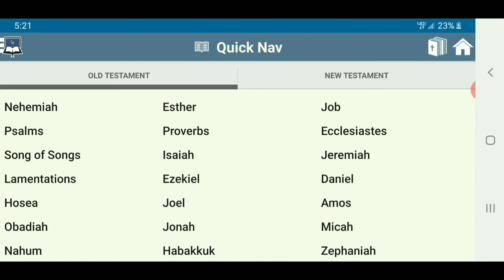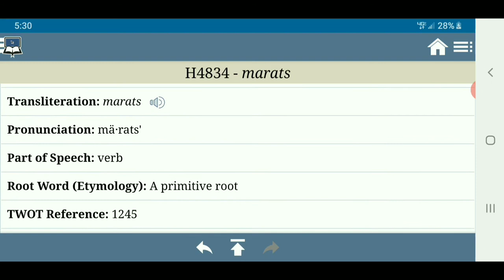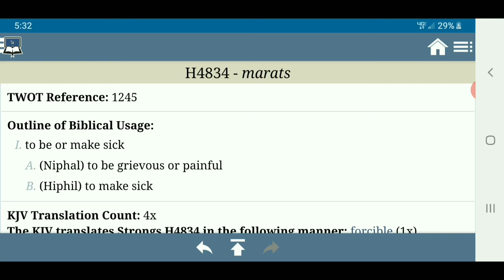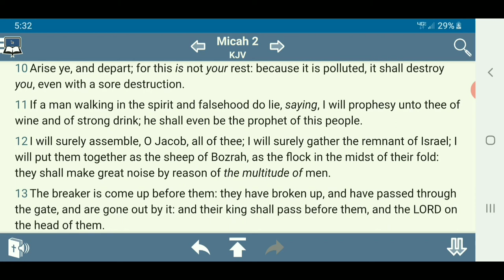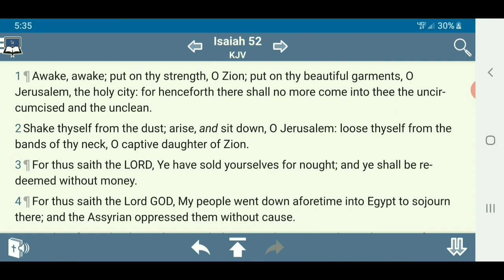For This Is Not Your Rest "Sore Destruction" GMSShieldOFaith03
For This Is Not Your Rest "Sore Destruction"